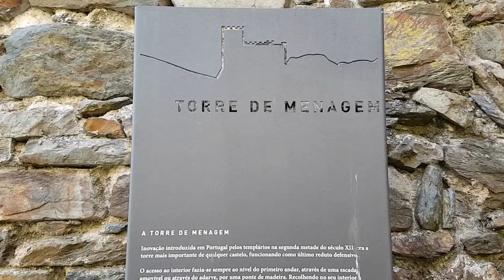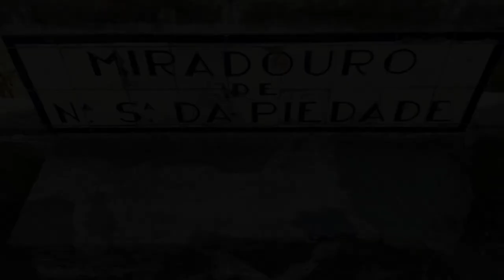Lousa Castle - Portugal HD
The Lousã Castle, also referred to as Castelo de Arouce, is located about two kilometers from the parish, town and county of Lousã, in the district of Coimbra, Portugal.

In a dominant position at the top of a narrow buttress of the Lousã mountain range, on the right bank of the Arouce river, the monument constitutes, in our days, a requested tourist attraction.